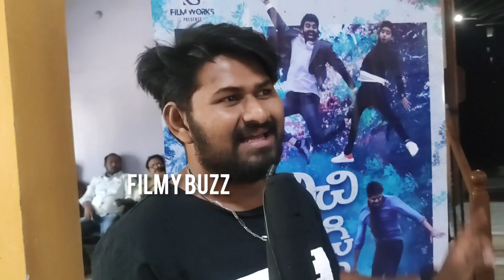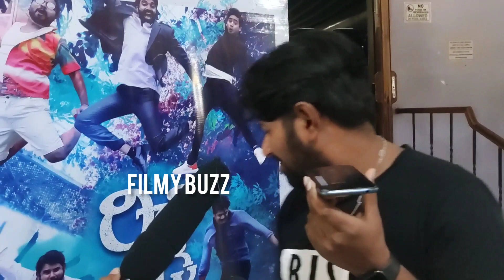richi gadi pelli